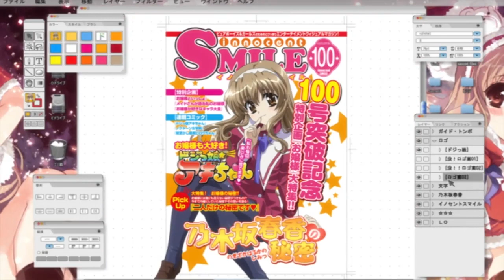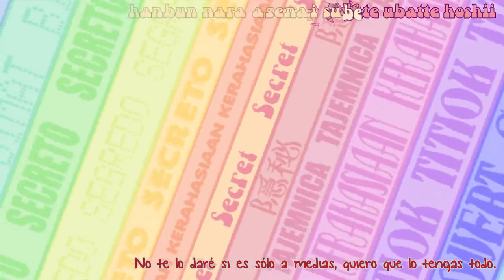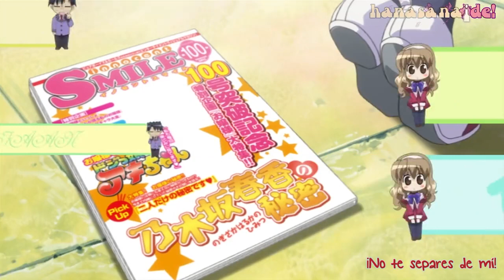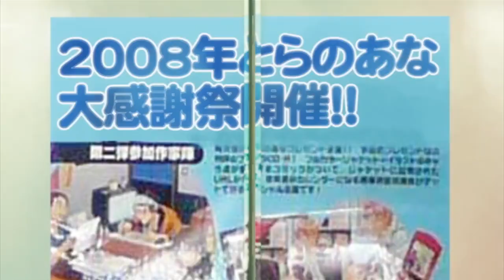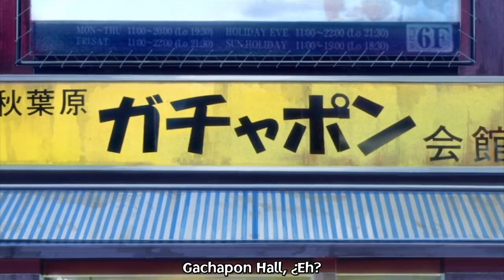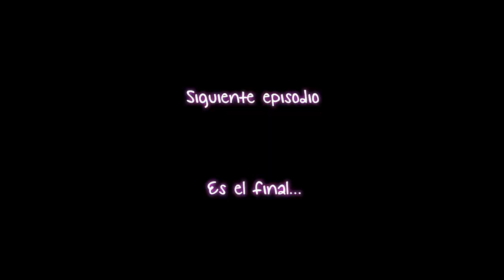Nogizaka Haruka no Himitsu Capítulo 2 Sub Español COMPLETO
Nogizaka Haruka No Himitsu se ubica en la preparatoria privada Academia Hakujō en Japón y se centra en el protagonista masculino, Yūto Ayase, y su compañera de clase, Haruka Nogizaka. Mientras Yūto es bastante ordinario, Haruka es muy atractiva, inteligente y rica. Ella es la chica más inalcanzable de la escuela y es tan idolatrada que sus compañeros la nombran como Nuit Étoile (en francés, La estrella de noche) y Lumière du Clavier (Luz del piano). Un día, el buen amigo de Yūto, Nobunaga Asakura, le pide que devuelva un libro a la biblioteca de la escuela, y cuando lo va a devolver, Yūto tropieza con Haruka y descubre su más oscuro secreto: ella es un fan de anime, manga, y de la cultura otaku. Él se compromete a mantener su secreto, y así poco a poco pasa de ser de consejero y confidente a entablar una intima amistad con Haruka. En si Yūto hace todo lo posible para ayudar a Haruka con su pasatiempo secreto, mientras que se desarrolla una relación cada vez mas cercana con ella.

Ignora, necesito visitas, al fin que nunca monetizaré aquí :,(